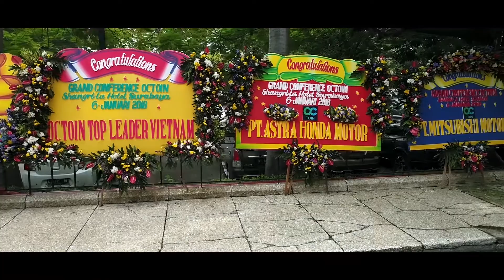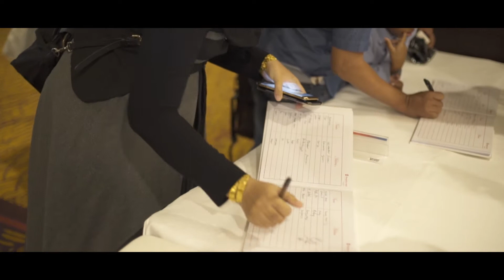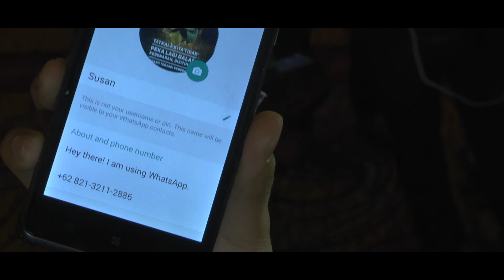BIG INTERNATIONAL OCTOIN CONFERENCE SHANGRILA HOTEL SURABAYA